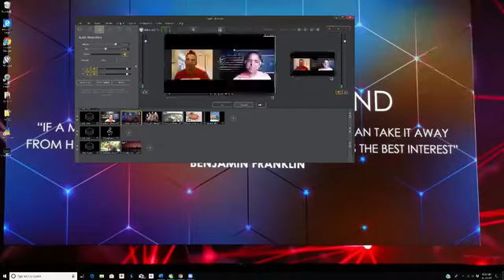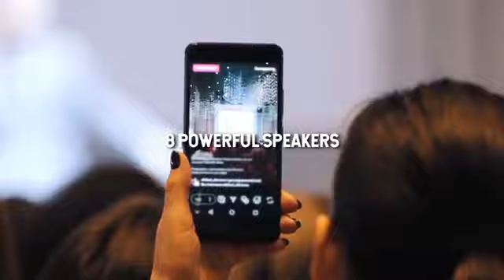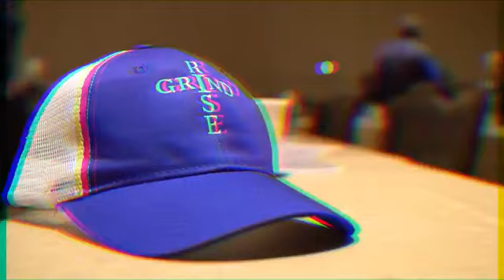RiseandGrind: Special Guest BILL HAV!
On this Friday August 9th 2019 we hang out with sales crusher Bill Hav and talk about his life, passion, and his big move from the car industry. Don't miss this one folks!

Don't miss out on the Grow You Business for God's Sake Event in Nashville, TN August 16-17th 2019!
GrowforGod.com